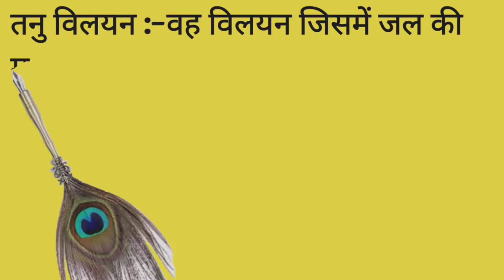Vilyan विलयन।। Important परिभाषा।। ClASS 12।।JAY PRAKASH Part1 sakshi chemistry Classes By jp sir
विलयन।। Important परिभाषा।। ClASS 12।।JAY PRAKASH
ये परिभाषा हर वार परीक्षा में पूछी जाती है